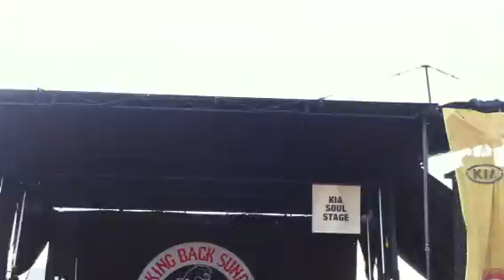Taking back Sunday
Warped